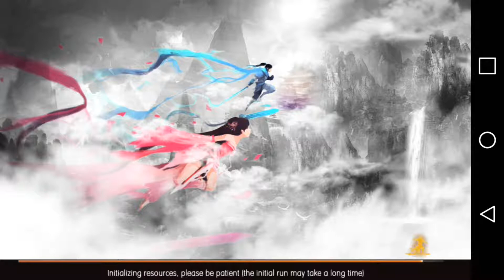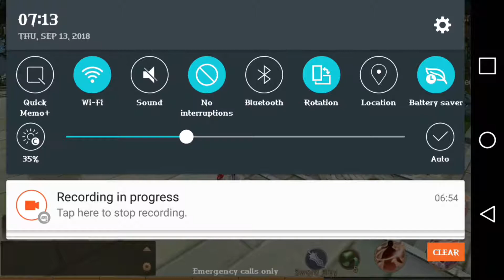Tale of Swords Eternal Love (Review/Game play)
Closingan game hari ini yaitu Game Rpg Tale of Swords eternal love, ada 5 class : Sword, spear, wheel, Magic sword dan umbrella.

Bagi sobat gamer yang demen game android bergenre rpg fantasi wajib cobain game ini.